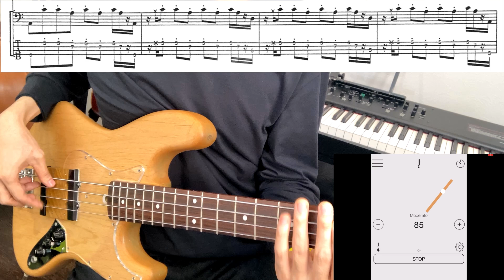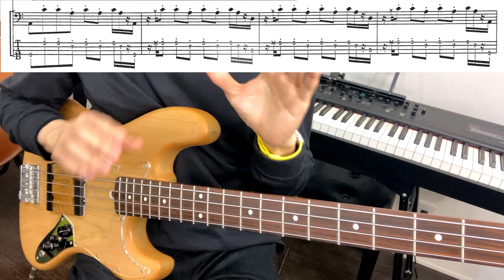No.44 ファンクのすすめ！！ その弐 『Le Freak』CHIC